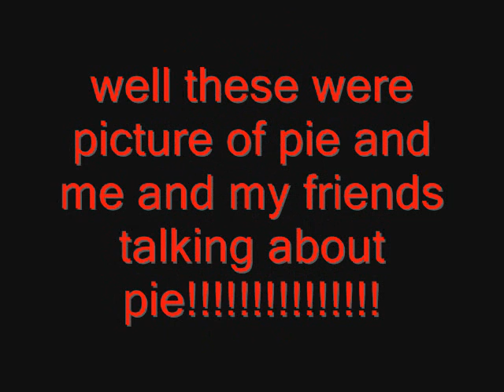me and my friends talking about pie on cp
us talking about pie